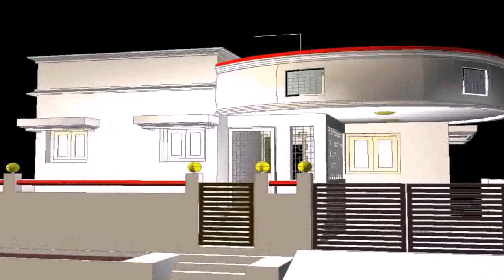Home Front View Design Pictures In Pakistan